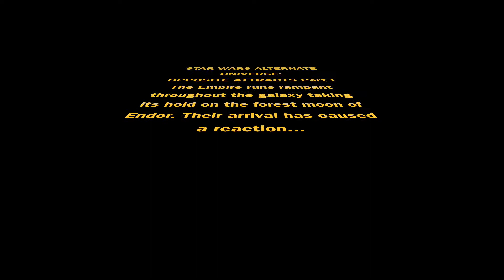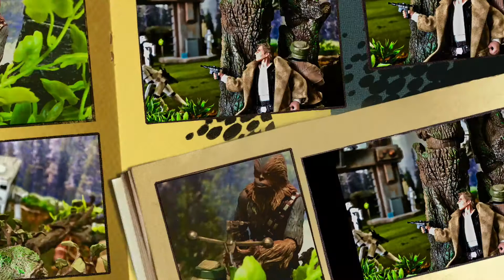Star Wars Alternate Universe: Opposite Attracts Part 1 Action Figure Diorama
I am finally back with another diorama for Star Wars. I hope you enjoy.